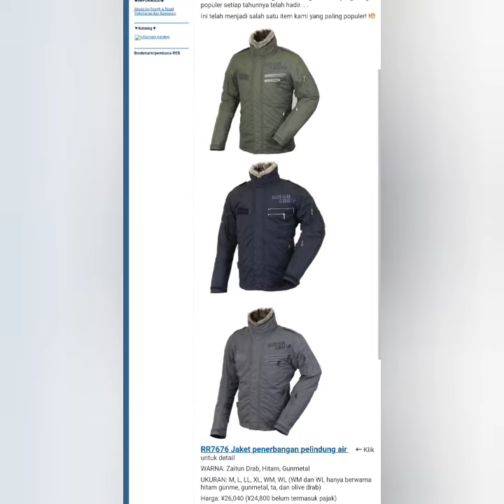review jaket motor road & rough waterproof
🚫sold out🚫
available on tokopedia, shoope, bukalapak, @orandesign